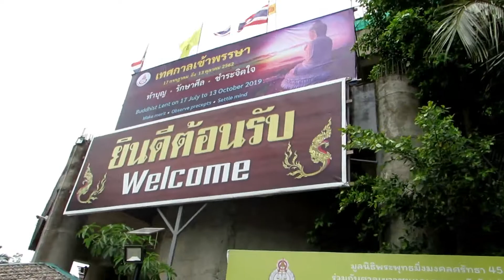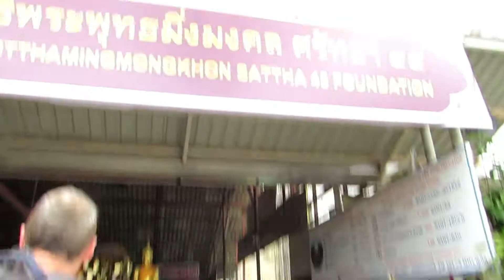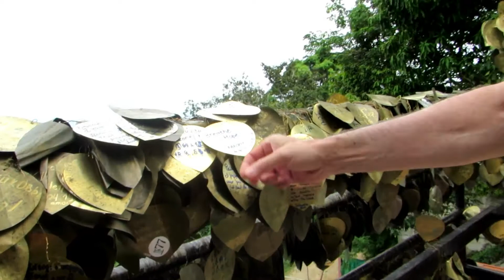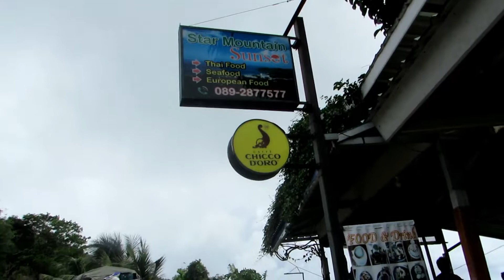Phuket Thailand 2019 (Vlog#8) Big Buddha